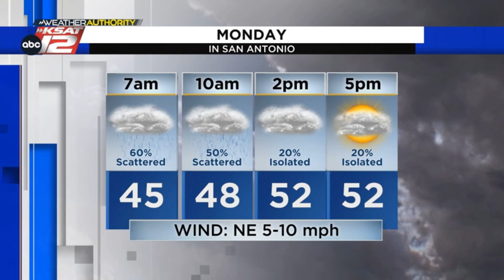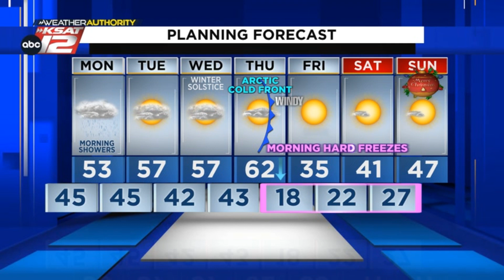Mia's Evening Update: Sunday, December 18, 2022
Scattered rain expected for the Monday morning drive, before the bulk of the rain shifts east throughout the afternoon hours. Still expecting our Arctic cold front to arrive on Thursday, sending in MUCH colder air for the holiday weekend. Take the time this week to finish the freeze preps!